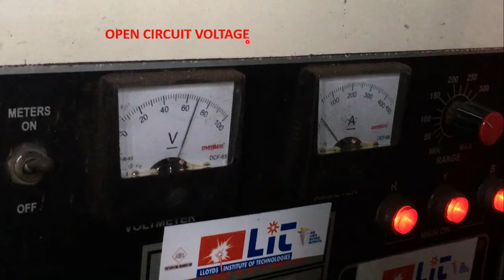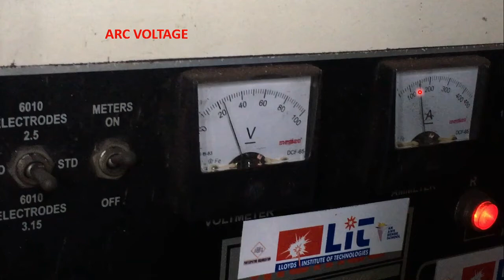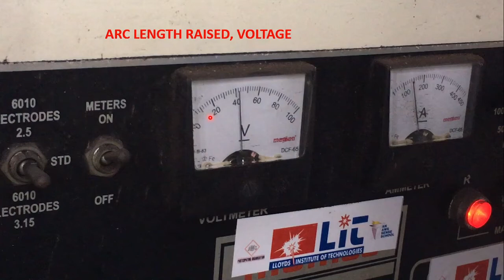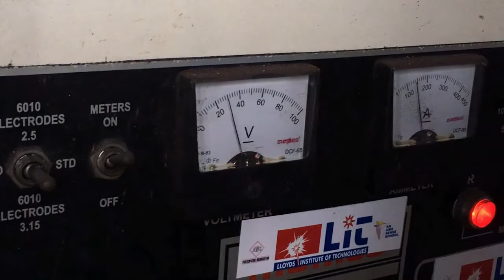Open Circuit Voltage (OCV) vs Arc Voltage in Welding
In this video it is explained about the difference between Open Circuit Voltage and Arc Voltage. Also shown in the video, how the Arc length is proportionate to Arc Voltage.
Videos from Weld Tech QC will be based on Welding FabricationTechnology, Quality Control, Production Management, Factory Management etc.